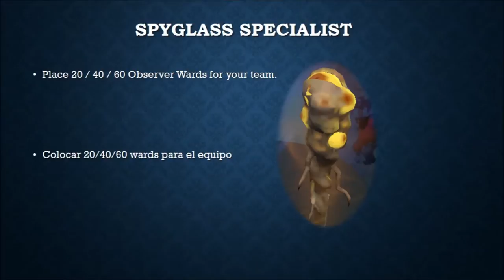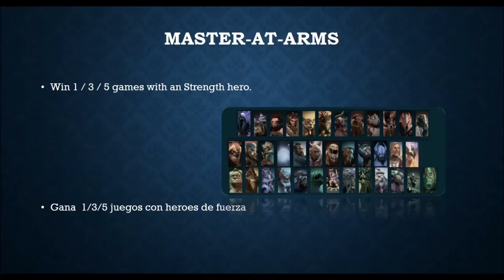GUIDE QUEST BATTLE PASS FOR NEW COMER